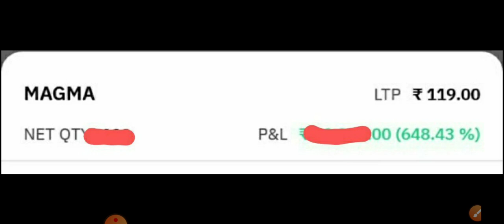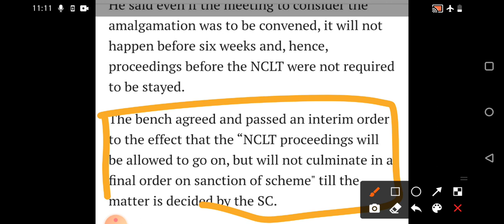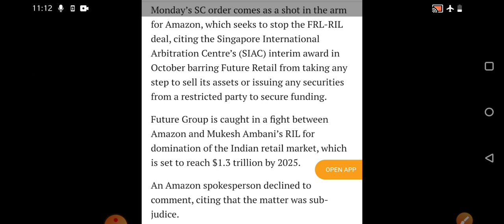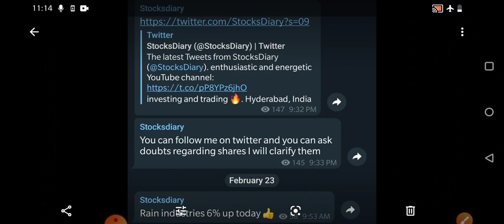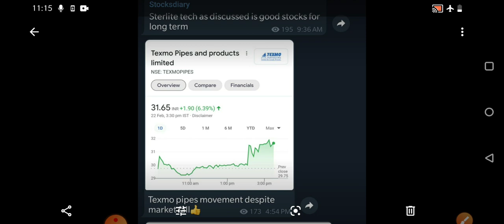Future Retail Share Latest News | Reliance and Future Group Deal| SC Final verdict| what Next..?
Future Retail Share Latest News, Future retail share next levels, Reliance and future group deal , Future retail share news, Reliance share